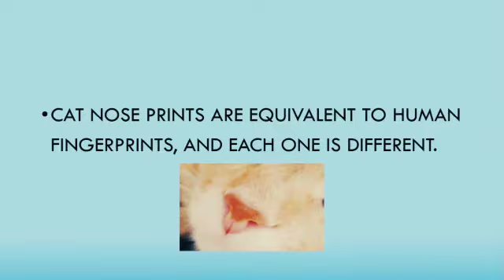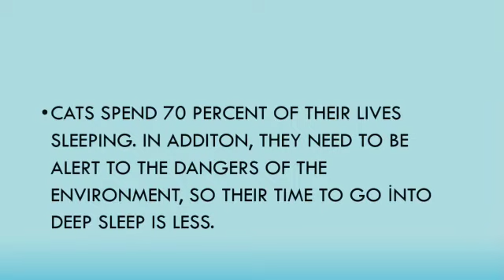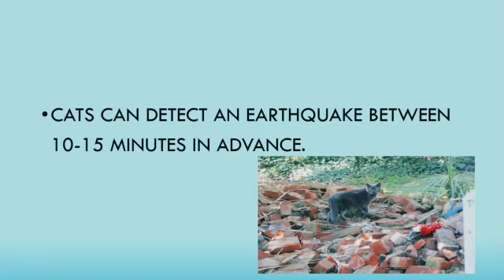13 interesting facts about cats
Hi everyone in this video I showed you 13 interesting facts about cats